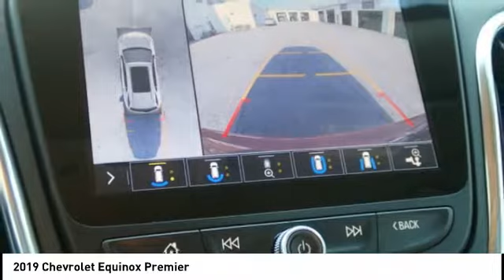2019 Chevrolet Equinox Highland IL 32893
2019 Chevrolet Equinox Premier

$3,813 off MSRP! 2019 Chevrolet Equinox Premier 4D Sport Utility 2.0L Turbocharged FWD Red Tintcoat Priced below KBB Fair Purchase Price! 22/29 City/Highway MPGPrice includes all applicable rebates & $500 Steve Schmitt Trade Assist. Trade assist is good through the end of the month. Must trade in a vehicle. See Steve Schmitt, Inc. For complete details. Some exclusions may apply. Steve Schmitt, Inc. Is not responsible for pricing or equipment mis-prints. Price includes: Prices are good while selection models last. $500 Steve Schmitt Trade Assist. Good through the end of the month. Must trade in a vehicle.  See Steve Schmitt, Inc. for complete details. Some exclusions may apply. Steve Schmitt, Inc. is not responsible for pricing or equipment mis-print. $1,000 - General Motors Consumer Cash Program. Exp. 07/31/2019, $1,000 - GM Loyalty Towards Purchase Private Offer. Exp. 07/31/2019 Must trade in a vehicle